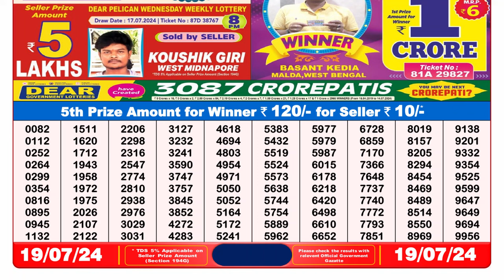🔴Lottery Sambad Live 08:00pm 19/07/24 Evening Nagaland State Dear Lottery Result Pdf Download